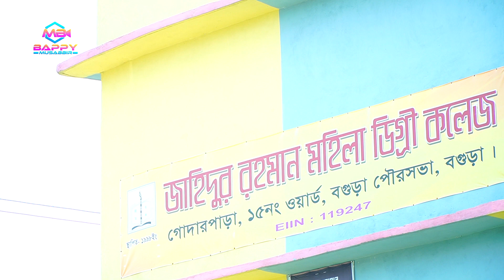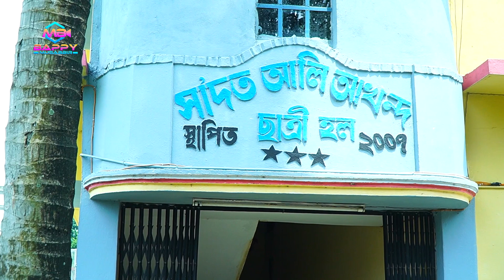Zahidur Rahman collage rag day dance performance (2023) Bogura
Zahidur Rahman collage rag day dance performance (2023)

For Premium Wedding Photography📷  & Cinematography 🎥  || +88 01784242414

rag day dance performance